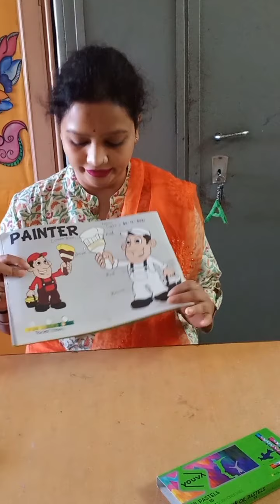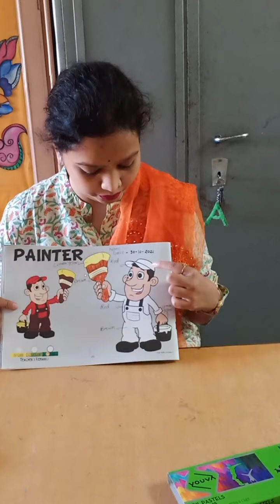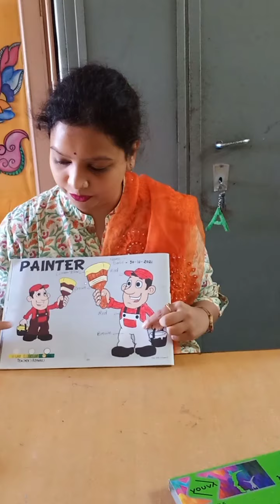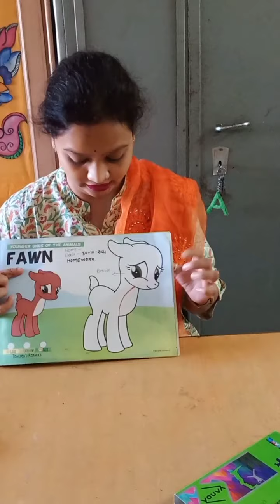class KG 2 page no 19 , 20